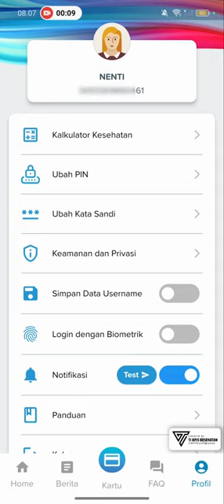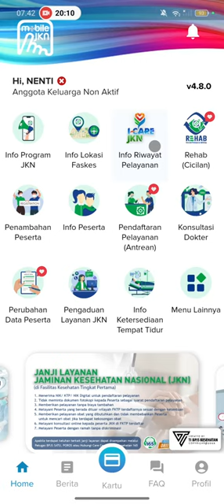Cara Membuat Akun Di Aplikasi Mobile JKN BPJS Kesehatan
Assalamualaikum apa kabar teman-teman semua, untuk peserta BPJS Kesehatan, aplikasi mobile JKN merupakan aplikasi yang cukup penting dan mungkin wajib untuk dimiliki ketika kita akan melakukan perubahan, seperti perubahan nomor telepon, perubahan lokasi fasilitas kesehatan pertama, perubahan email, penambahan peserta, hingga mendownload kartu digital BPJS untuk dijadikan kartu fisik.

Nah sebelum kita bisa menggunakan fitur-fitur yang ada di dalam aplikasi mobile JKN BPJS Kesehatan, terlebih dahulu kita diwajibkan untuk membuat akun mobile JKN.
Dan untuk membuatnya ini sangat mudah sekali, karena bisa dilakukan secara gratis dan tidak perlu datang ke kantor BPJS.

Terima Kasih